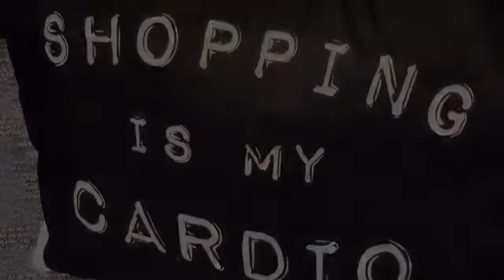Thrifting Haul Part 2 - 7/24/15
The following that I showed at the end of this video are for subscribers only who are interested in purchasing. Shipping will be priority mail envelope.
1) The authentic coach sandals size 7 purchased 3.00 for subscriber 3.00 plus shipping around 7.00
2) The skechers mary jane shape up shoes purchased 3.00 for subscriber 3.00 plus shipping which should be no more then 10.00, I will have to pack this in a priority box.
3) The Sperry top sider shoes size 7 purchased 3.00 for subscriber 3.00 plus shipping around 7.00